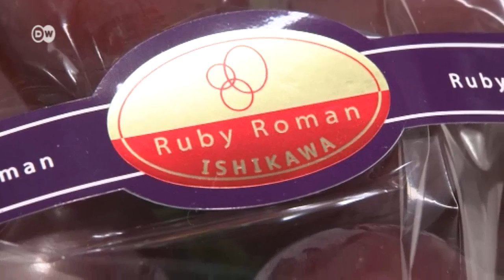Bunch of grapes sells for €7500 in Japan | Business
A bunch of grapes has fetched a record price in Japan.  The “Ruby Roman” variety of grape is known for its large size and sugary taste. The buyer, a hotel chef, forked out nearly €300 per grape, bringing his total bill for the bunch to €7500.